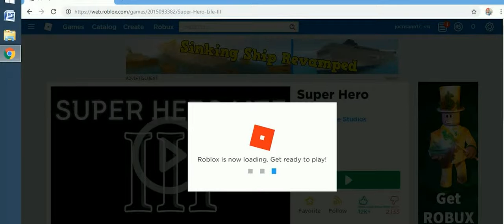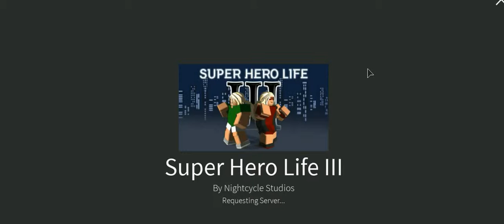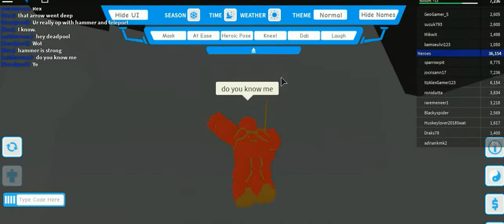roblox april 2nd edition -9